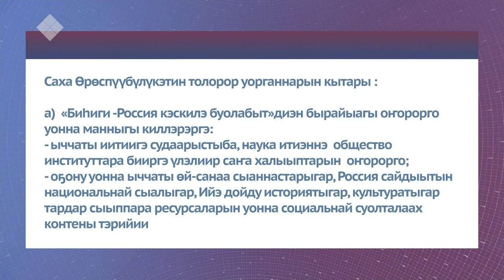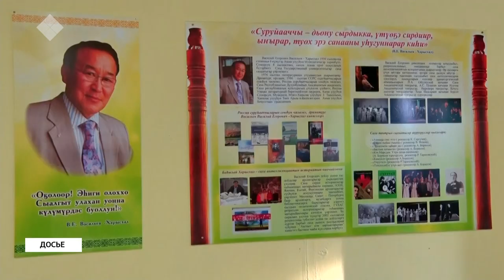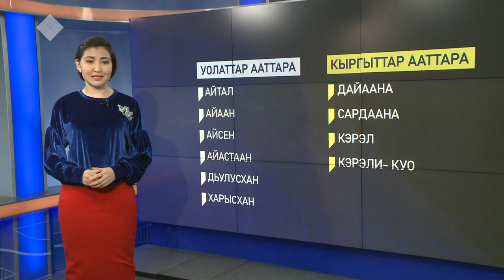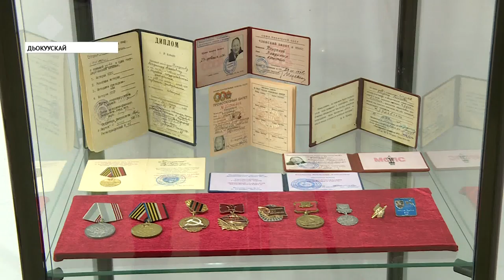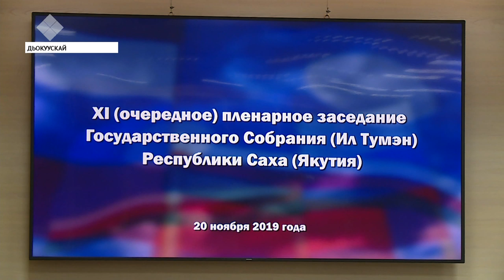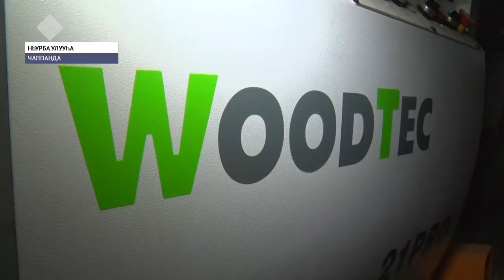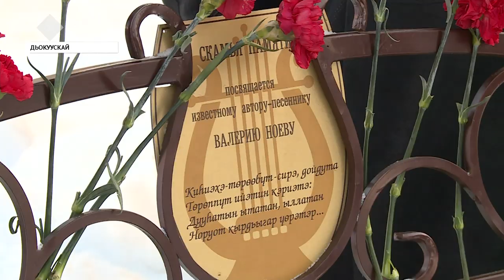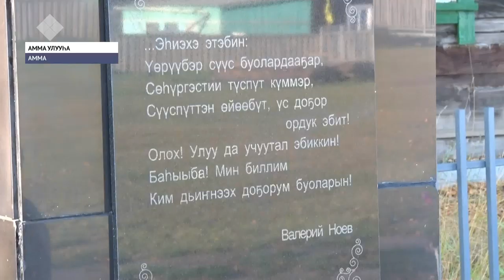«Саха сирэ» информационнай биэрии. Сэтинньи 20 күнэ, 20:30 ч